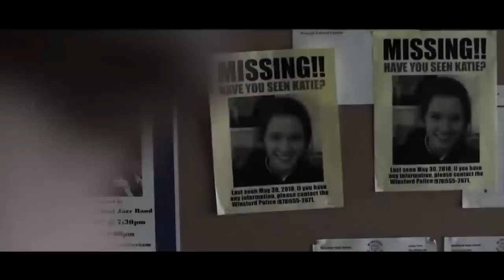Jeff The Killer - HD (Official fan Trailer)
This legendary creepypasta comes to life in this film
THIS VIDEO IS INTENDED FOR EDUCATIONAL PURPOSES AND IS NOT INTENDED FOR MONITIZATION.. I do not own the music in this video or the video clips.. this trailer was created for educational and entertainment purposes